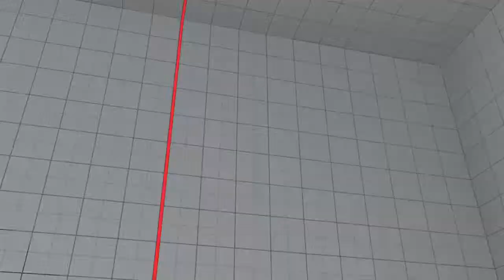This is why you don't whiff shoryukens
Final beta test - still learning Necalli.  I need to stop doing random dashes.  But that ending was pretty good!  Whiffing uppercuts in this game is baaaaaad news.